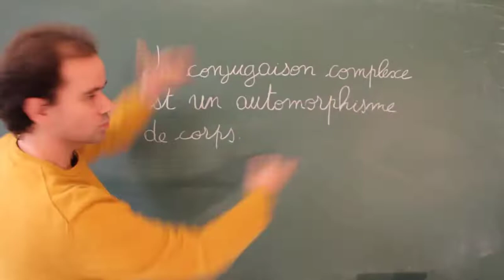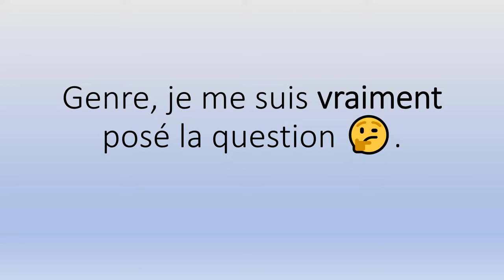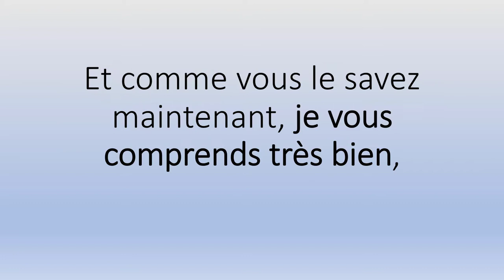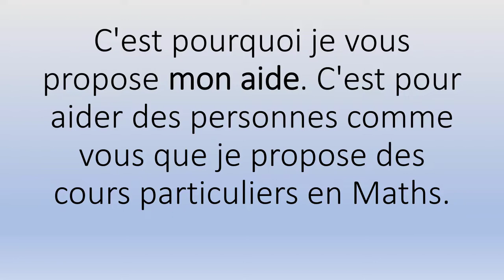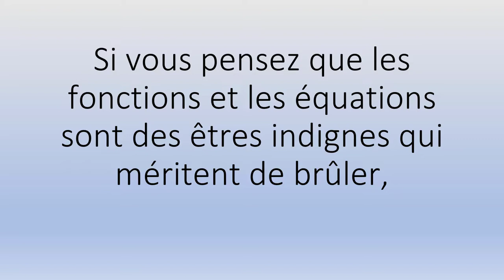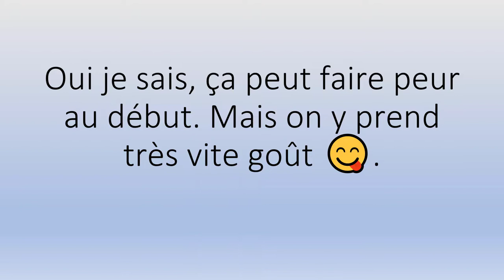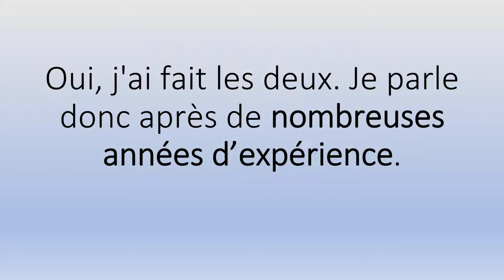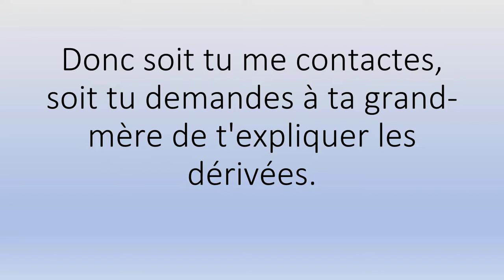🤗 Cours Particuliers Maths Corbeil-Essonnes (91100) 👉 Soutien Scolaire 👨‍🏫👩‍🏫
🤗 Cours Particuliers Maths Corbeil-Essonnes (91100) 👉  Soutien Scolaire 👨‍🏫👩‍🏫.mp4

Sérieux? 😳

Pour l'accompagnement scolaire, mes Tarifs horaires 👉:

✅ 62€ Collège
✅ 66€ Lycée
✅ 70€ Supérieur.

Et en petits groupes (valables à partir de deux personnes) 👉:

✅ 34€/Pers Collège
✅ 36€/Pers Lycée
✅ 38€/Pers Supérieur.

Contactez-moi ! 😊😘